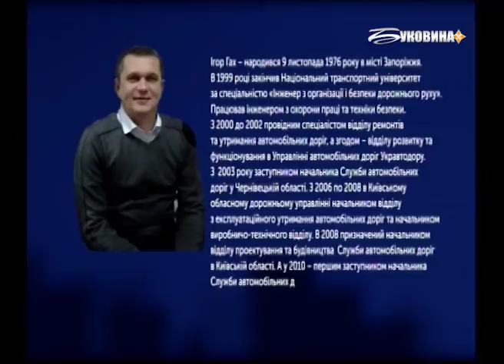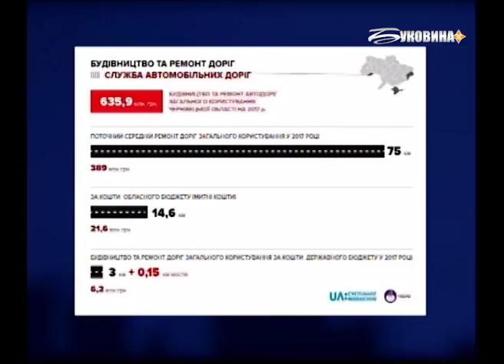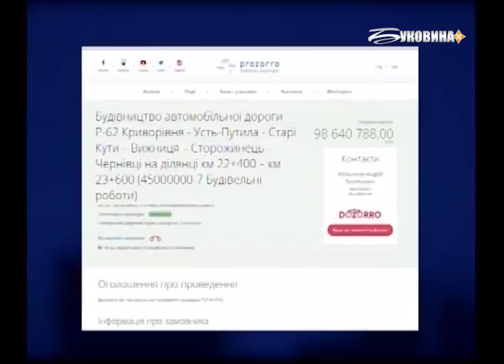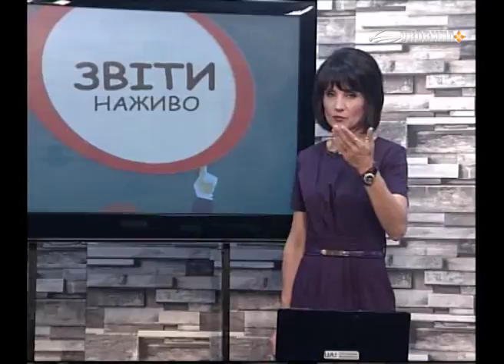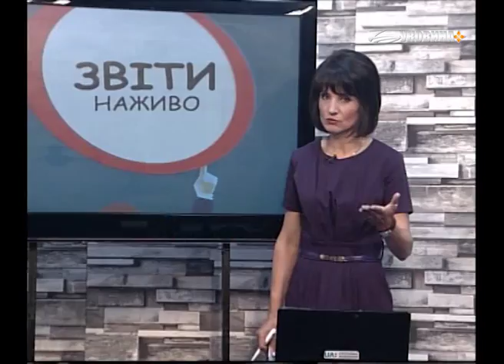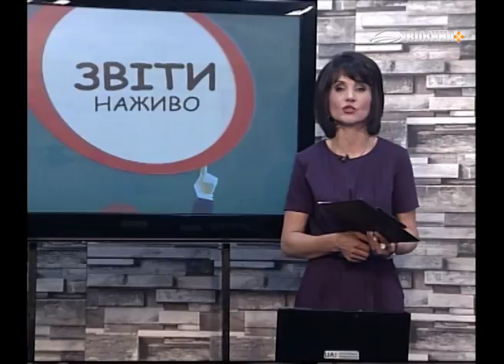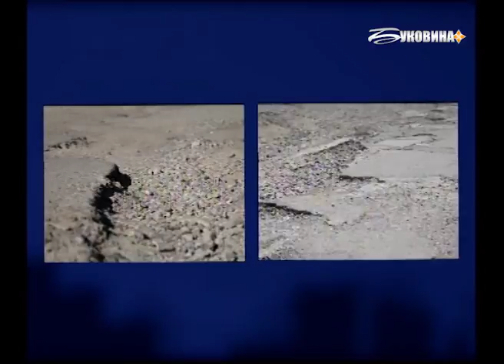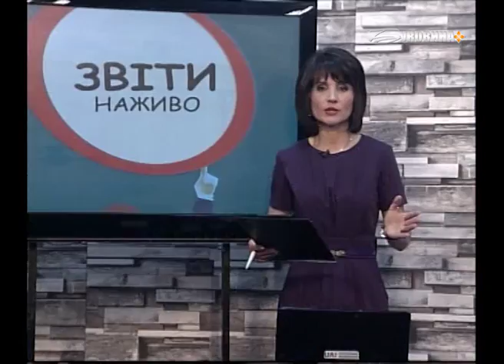ЗВІТИ НАЖИВО. Звіт начальника Служби автомобільних доріг у Чернівецькій області Ігоря Гаха.